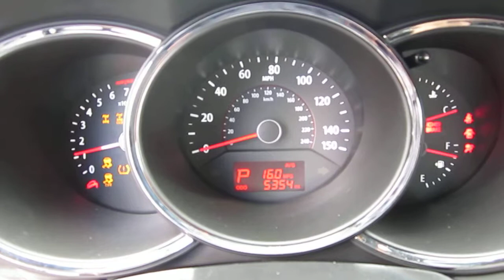2013 Kia Sorento, Snow Wht. Prl. - STOCK# C1302591 - Walk around